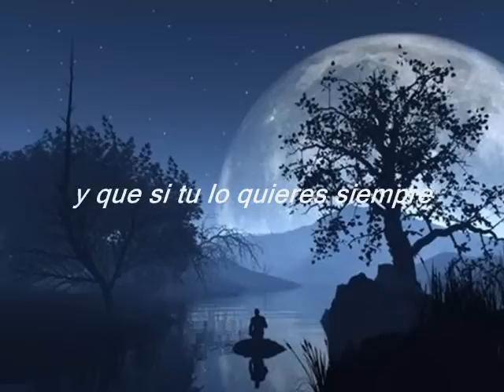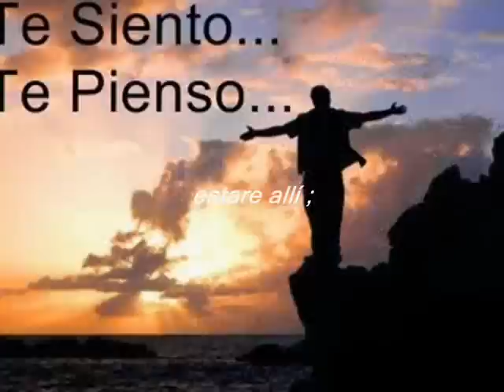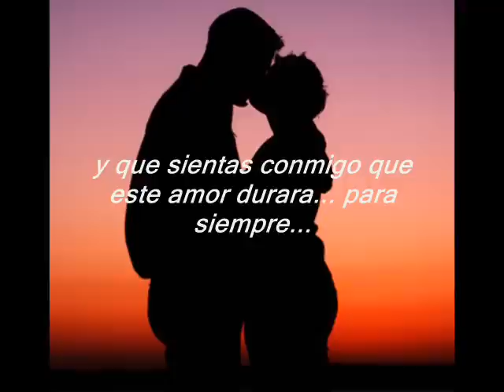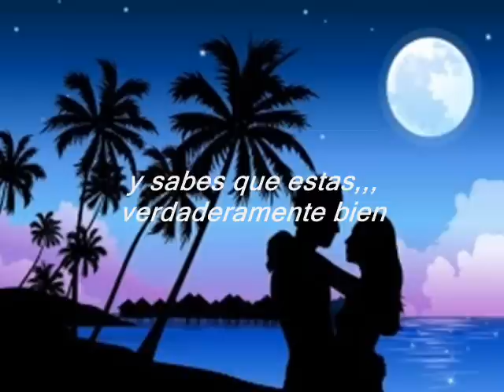Verdaderamente enamorado...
Verdaderamente enamorado de ese alguien especial...

Bebe dime solamente esto:
Que tengo tu amor para siempre, y que me quieres a tu lado susurrándote las palabras
siempre te amare
por siempre.. sere tu amante y que si tu lo quieres siempre estare allí ;
 y ahora necesito decirte esto
que no hay un amor como el tuyo
 y que mientras viva te dare toda la alegría que mi corazón y mi alma puedan dar
 dejame abrazarte, te necesito cerca de mi,
 tenerte en mis brazos y que sientas conmigo que este amor durara para siempre
 porque estoy verdaderamente enamorado de ti

bebe estoy verdaderamente enamorado con la cabeza en el cuello por tu amor,,,
te necesito,,,
soy libre al fin con tu amor
 y sabes que estas verdaderamente
 bien conmigo...

TKM.